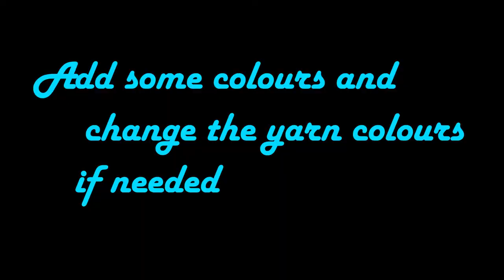Buddha Yarn Nail Art 2017 | Buddha Decor | Alka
make this really cool Buddhism related DIY to decorate your house and surround yourself with peace.